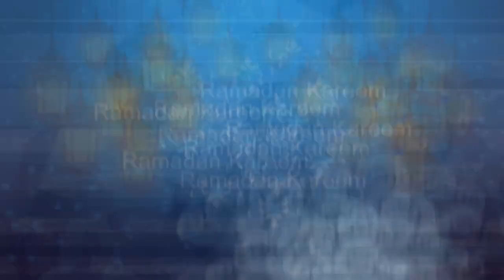Diversity and Islam | Diversity aur Islam